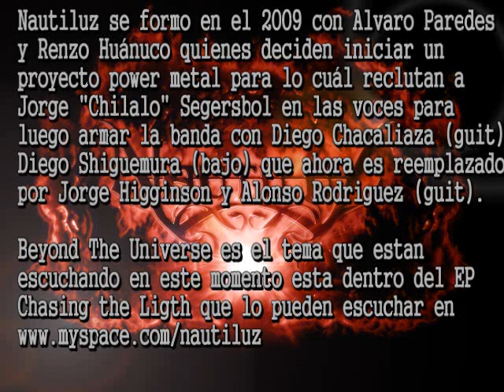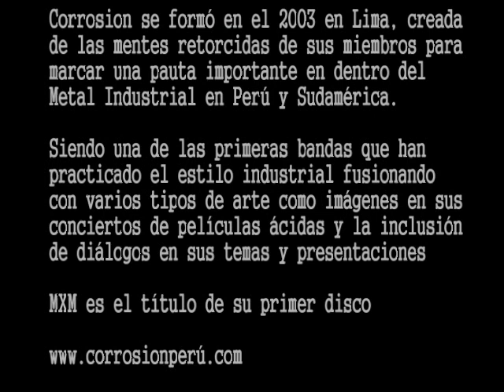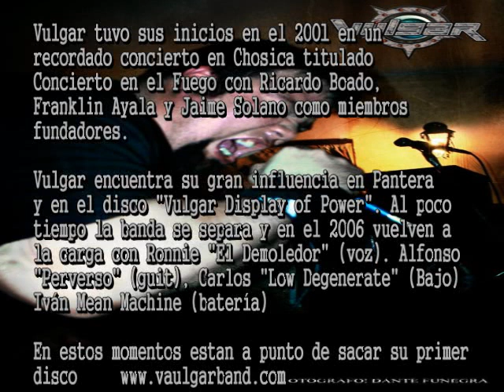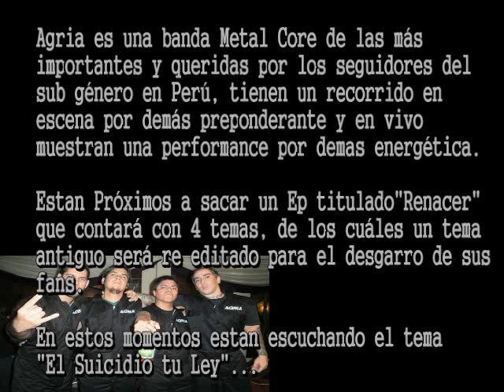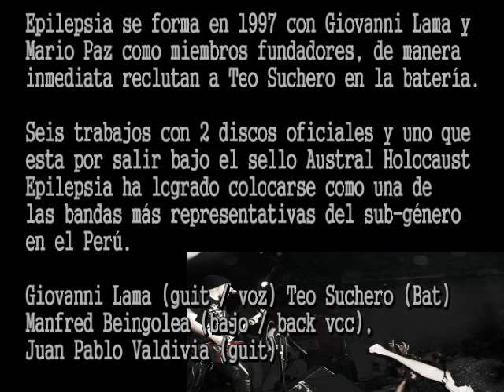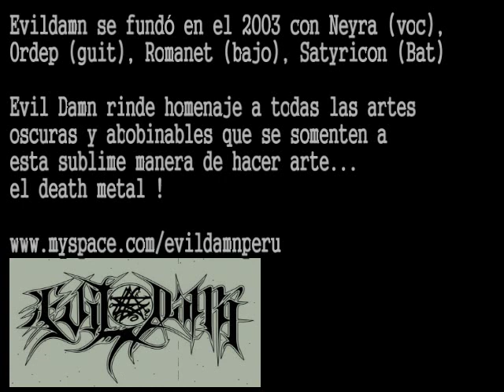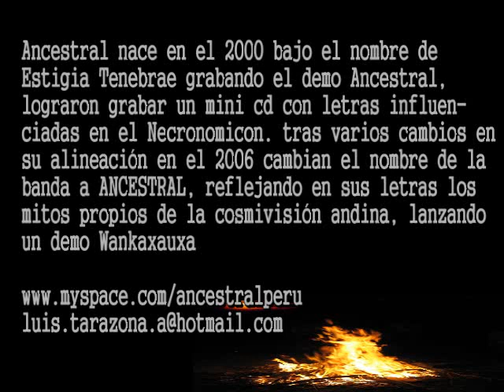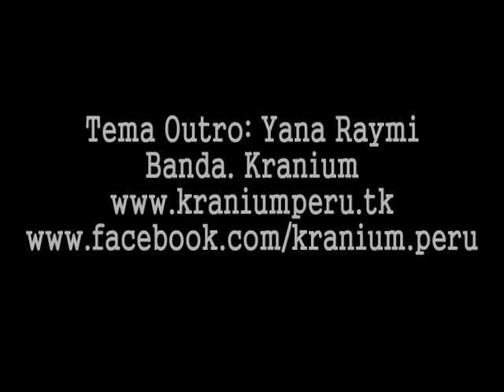Compilado "INCAS DEL METAL" parte #2. cobertura # 21-A del MUME under